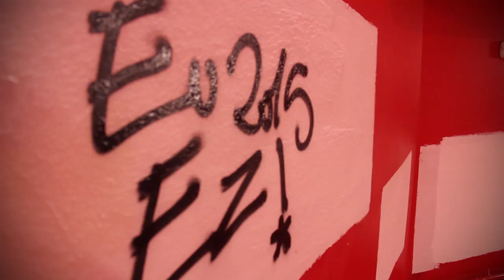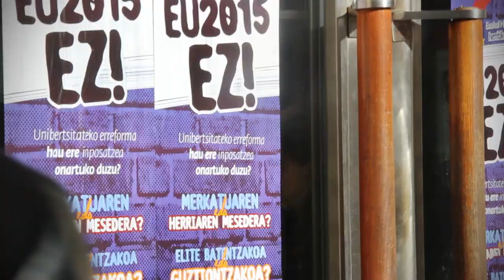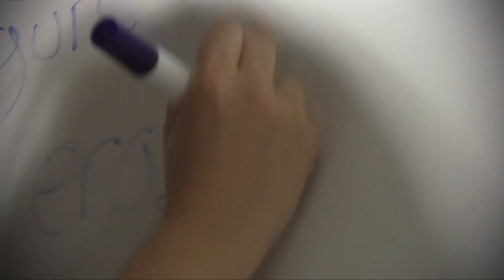EU2015 erreformaren aurkako mobilizazioa Leioako Campusean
Ehunka ikasle bildu dira EHUko Leioako Campusean EU2015 unibertsitate erreforma gaitzetsi eta herritik eta herriarentzat eraikia izango den hezkuntza sistema aldarrikatzeko. Martxak campus osoa zeharkatu ostean Errektoretzara sartzen ahalegindu eta lau fakultatetako Dekanotzak okupatu ostean, Goirizelaia errektorearekin hitz egin eta bilera baterako hitzordua jartzea lortu dute.